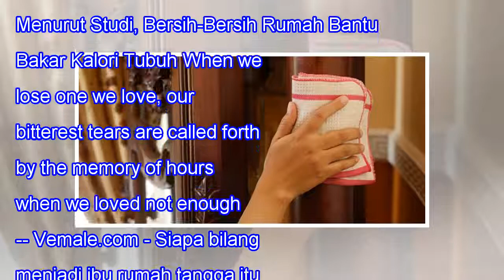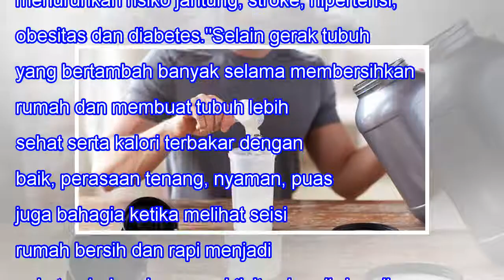Menurut Studi, Bersih-Bersih Rumah Bantu Bakar Kalori Tubuh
Menurut Studi, Bersih-Bersih Rumah Bantu Bakar Kalori Tubuh When we lose one we love, our bitterest tears are called forth by the memory of hours when we loved not enough. -- Vemale.com - Siapa bilang menjadi ibu rumah tangga itu mudah? Siapa bilang menghabiskan banyak waktu di rumah dan mengerjakan...